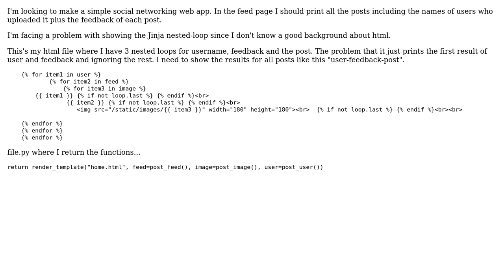Nested for-Loop in Jinja for Flask web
With thanks & praise to God, and with thanks to the many people who have made this project possible! | Content (except music & images) licensed under CC BY-SA | Music | Images & others | With thanks to user python user Jiri Baum and the Stack Exchange Network Trademarks are property of their respective owners. You are responsible for your own actions.